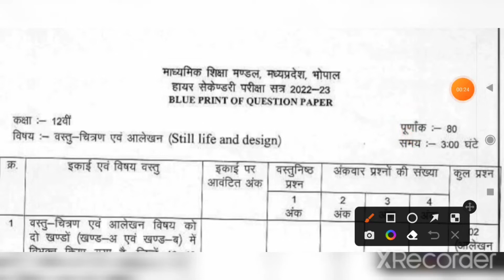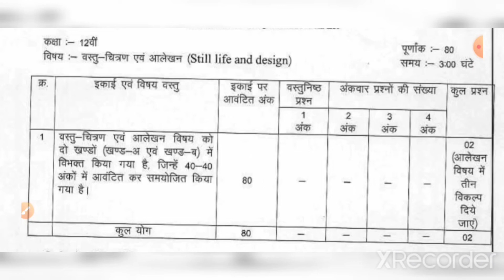कक्षा 12 वस्तु चित्रण एवं आलेखन ब्लूप्रिंट || class 12 vastu chitran avam alekhan blue print 2022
कक्षा - 12
विषय - वस्तु चित्रण एवं आलेखन
topic - blue print

           🙏🙏धन्यवाद साथियो🙏🙏